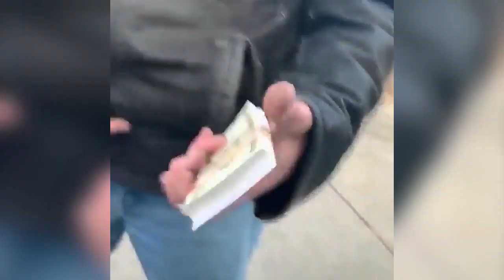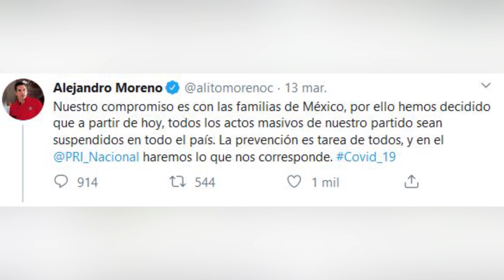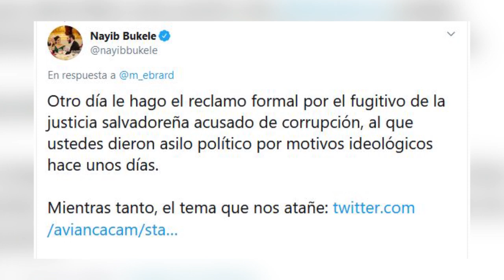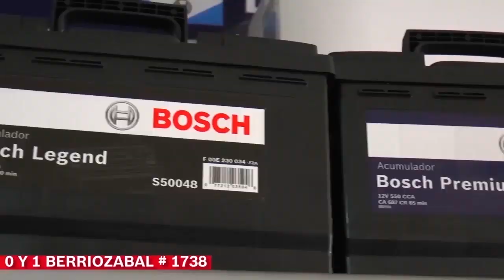EL CHUSCO T4 PRG 11 Vamos a financiarles un tour a los políticos mexicanos a Italia.